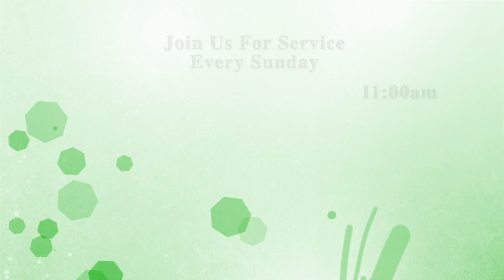Souls, Serve, Show, Sow